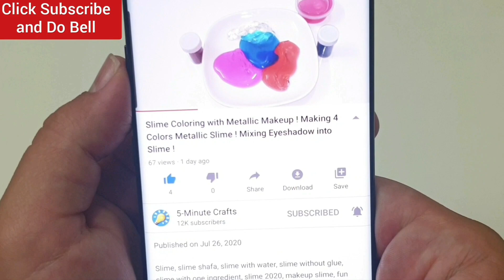Lose belly fat in just 15 days, a magic drink